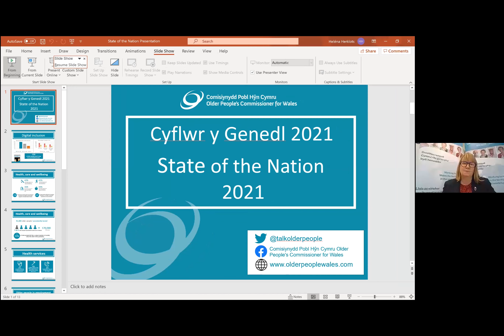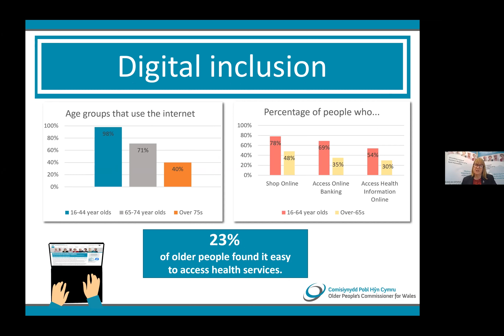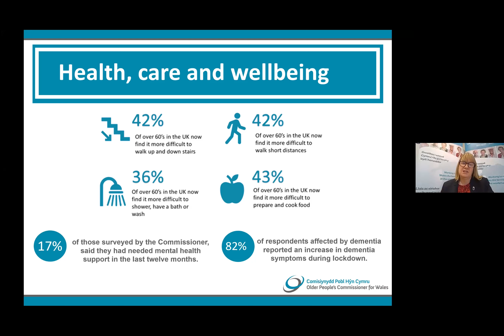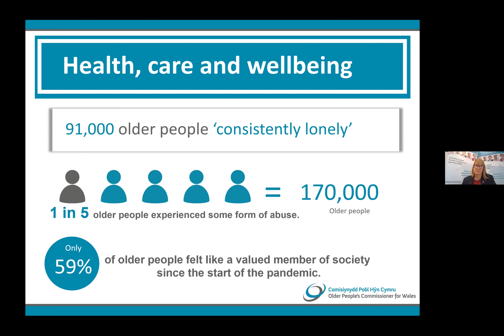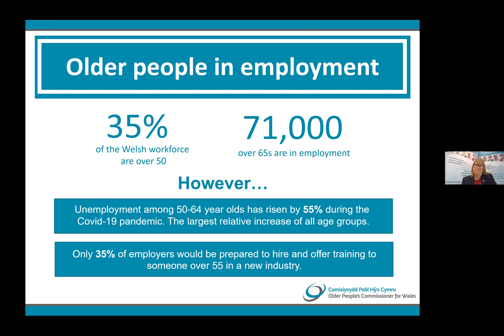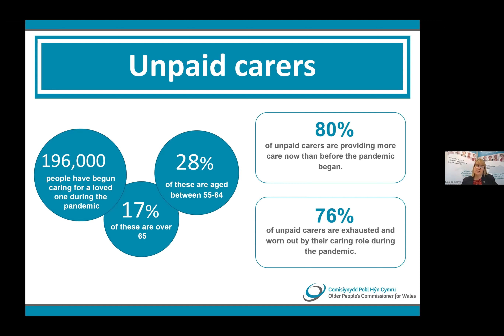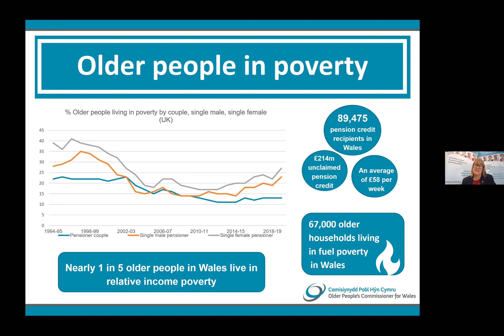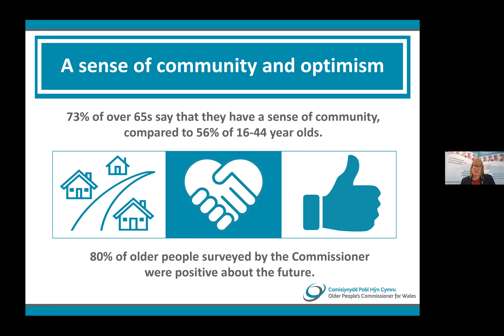Cyflwr y Genedl 2021 // State of the Nation 2021: Prif Ganfyddiadau // Key Findings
Mae’r Comisiynydd yn tynnu sylw at brif ganfyddiadau ei hadroddiad diweddaraf a’r ffyrdd y mae’r pandemig wedi effeithio ar fynediad pobl hŷn at wasanaethau a chymorth. Darllenwch yr adroddiad yma

The Commissioner highlights the key findings from her latest State of the Nation report and the ways the pandemic has impacted on older people’s access to services and support.